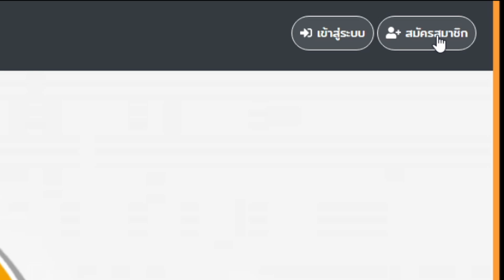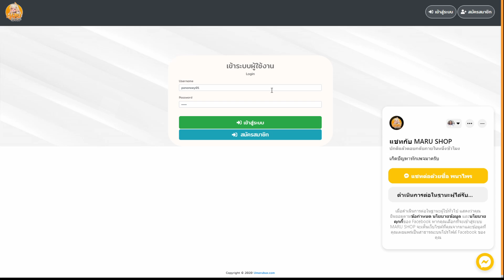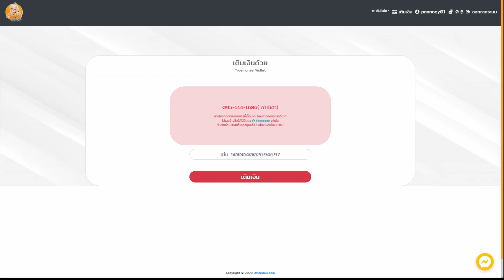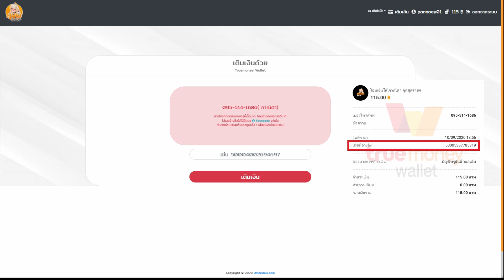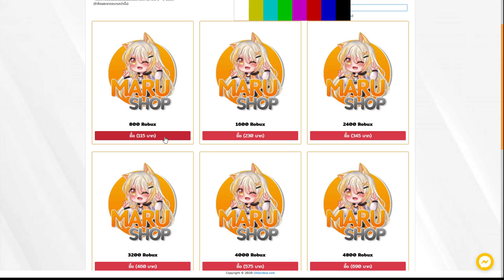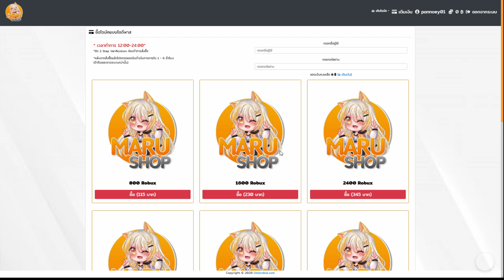สอนเติมRobux ร้านMaRu shop rate7-9 บลาๆ ;-; | roblox